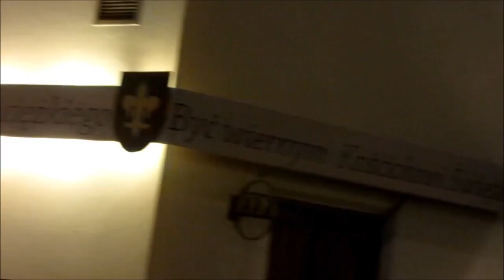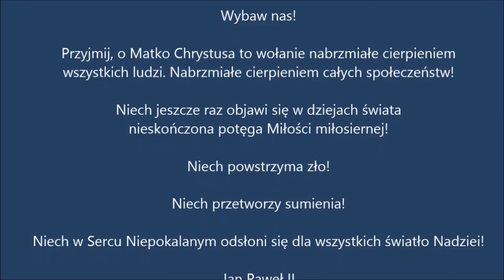13 maja 2016 Procesja Fatimska wokół Parafii św. Wyznawców